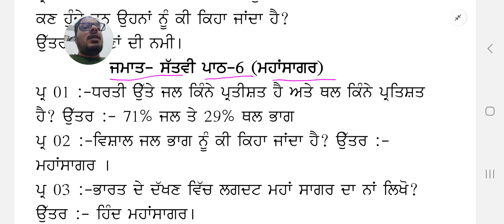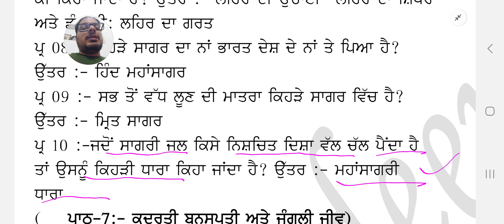Class 7th Social Studies ( Geography) One word Question Answers) ਪਾਠ 6 ਮਹਾਂਸਾਗਰ